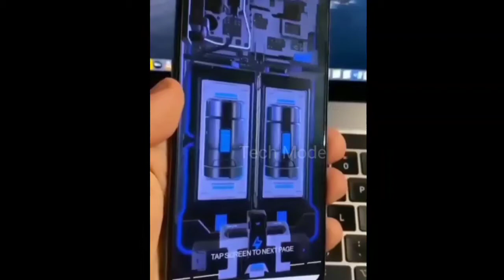Oneplus 8T First Hands On Leaked Video